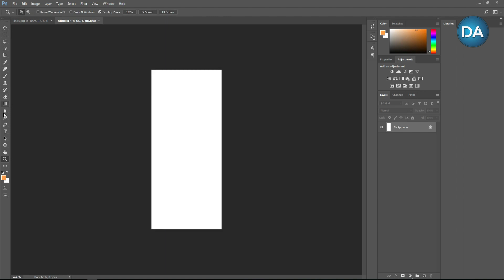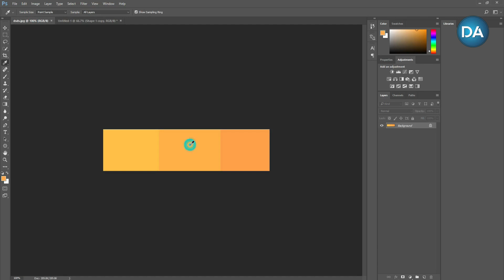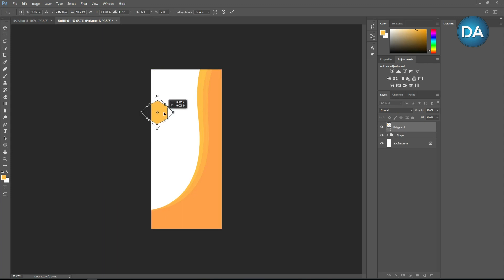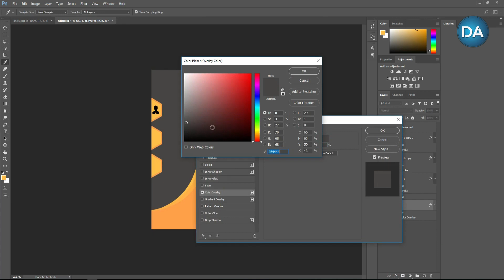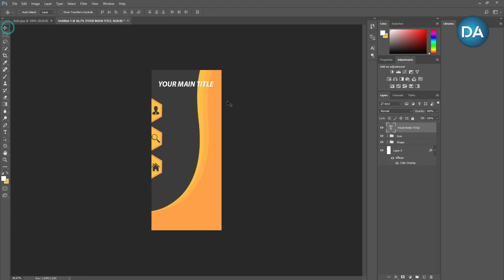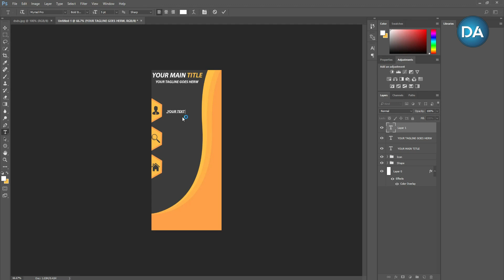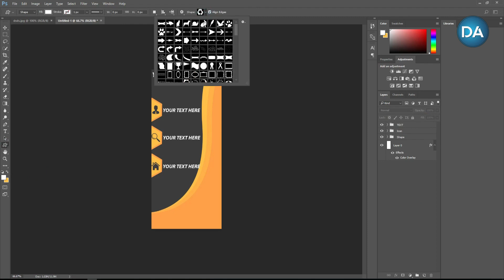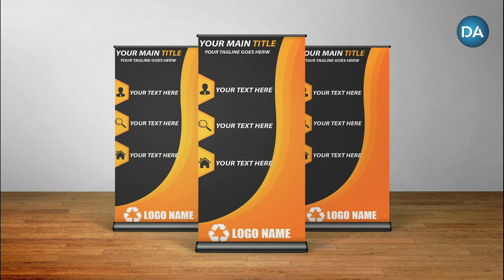How To Design Professional Roll Up Banner | Photoshop Tutorial 2020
How To Design Professional Roll Up Banner | Photoshop Tutorial 2020 | How To Design Professional Roll Up Banner | Photoshop Tutorial

Queries Solved:

1)How to creat a professional roll up banner design in photoshop tutorial

2)Scientific Roll Up Banner Design - Photoshop CC 2020 Tutorial

3)Roll up banner design-photoshop tutorial 2018

4)How to Make Roll-Up Banner In Illustrator Tutorial